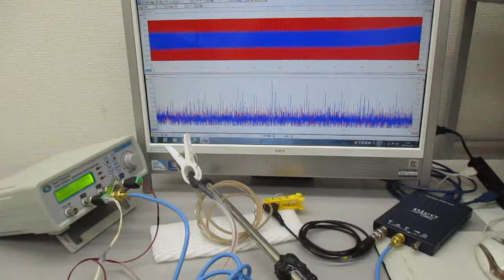新しい超音波伝搬用具の開発・製造技術（音響特性検査） ultrasonic-labo